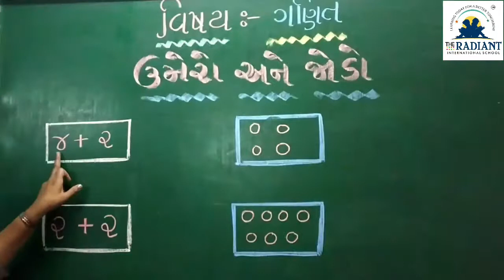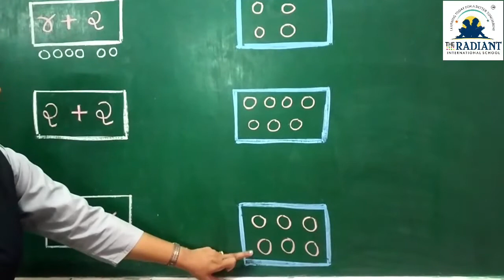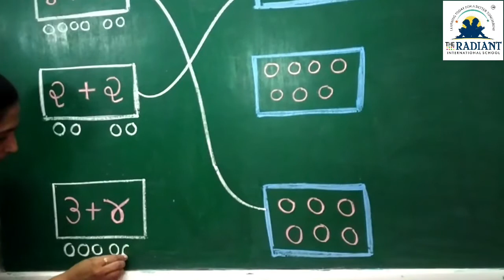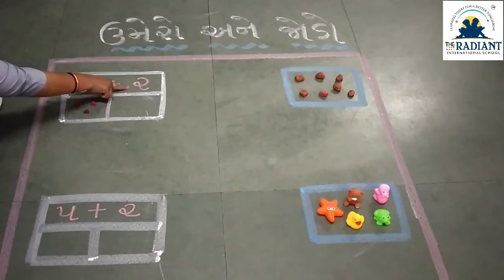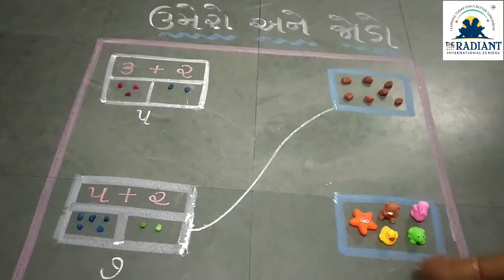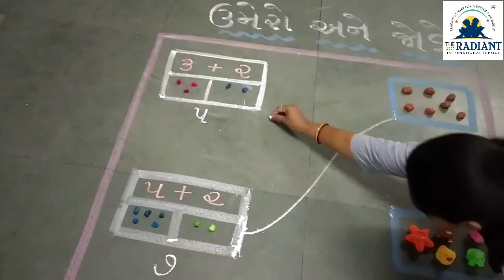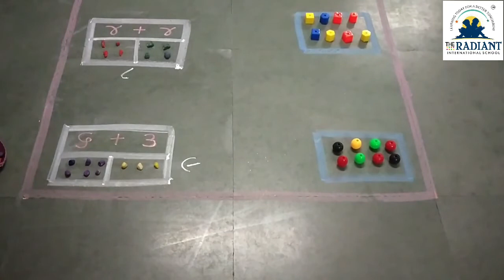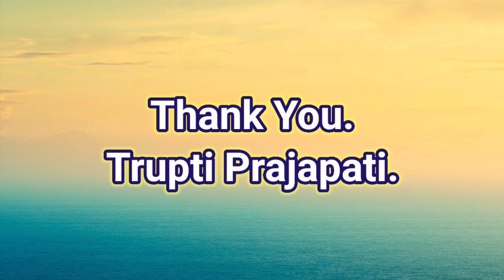GUJ MED Std 1 MATHS CHA 3 PART 3 TOPIC UMERO ANE JODO